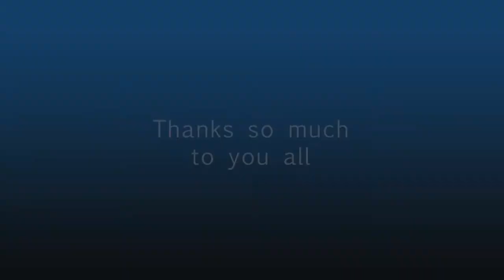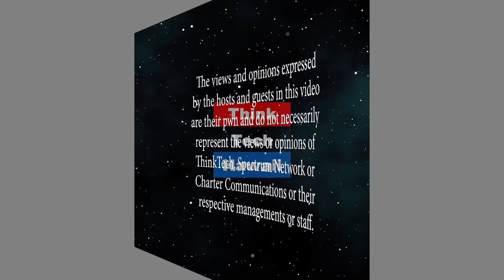The Year in Review with John Waihee (Talk Story with John Waihee)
What kind of a year has it been?  John Waihee and Jay Fidell will reminisce about 2019, what happened and what we can learn from it for 2020.  The host for this episode is John Waihee.  The guest for this episode is Jay Fidell.